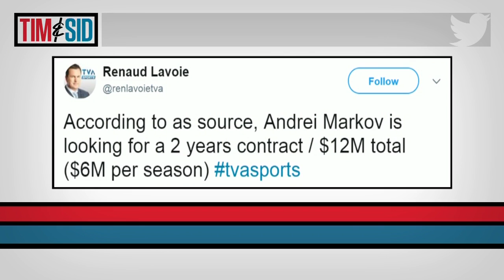Kypreos on T&S: Salary cap stinks especially in an expansion draft year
Nick Kypreos joins Tim and Sid to talk about the mishandling of the Marc Methot situation in Ottawa, the possibility of Dion Phaneuf being traded, what the Canadiens will do their free agents and Connor McDavid's contract.